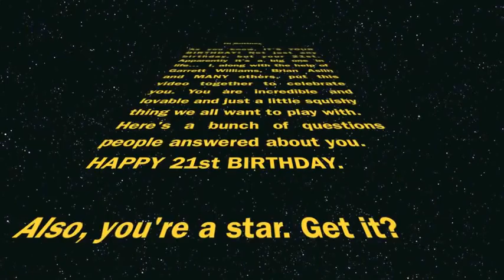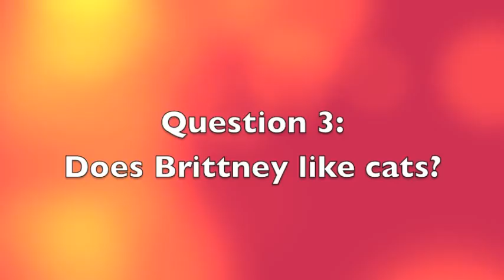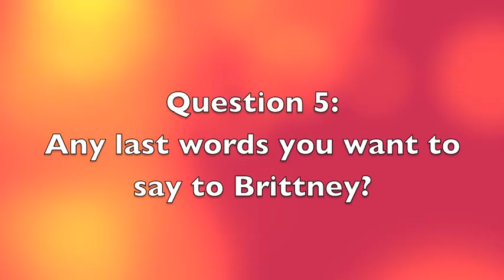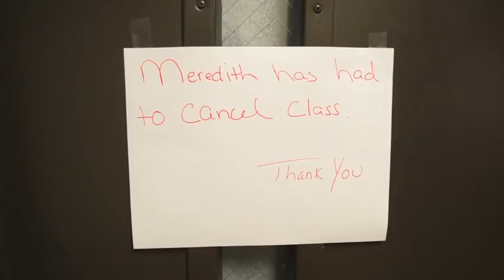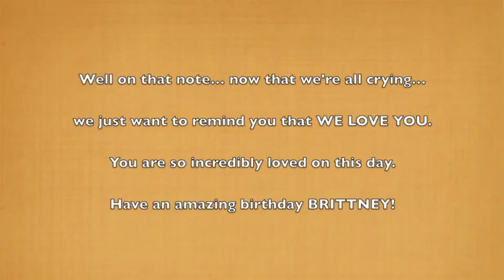Brittney's 21st Birthday Surprise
The BEST present I have ever received. Thank you, Sarah Faye Beard!